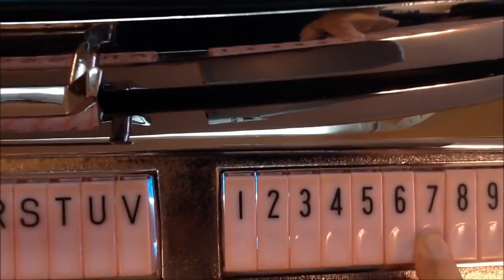MINECRAFT PUPPY IN REAL LIFE! Minecraft vs Real Life animation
MINECRAFT PUPPY IN REAL LIFE!